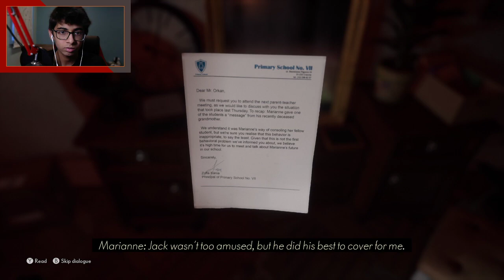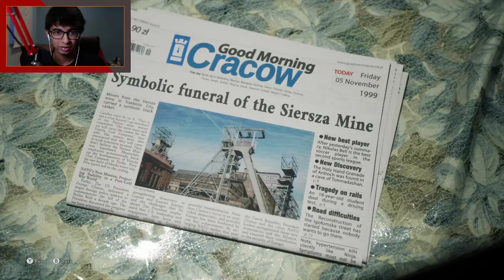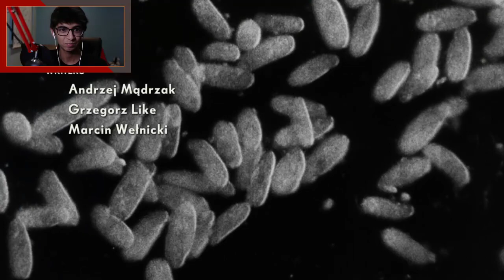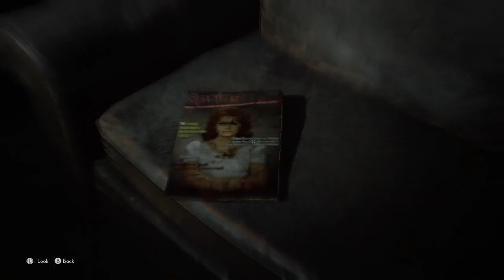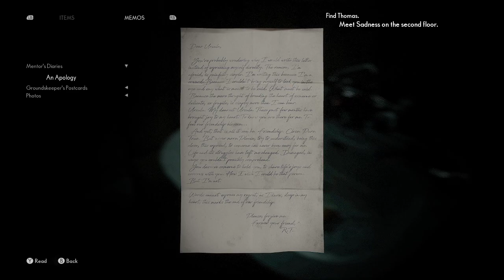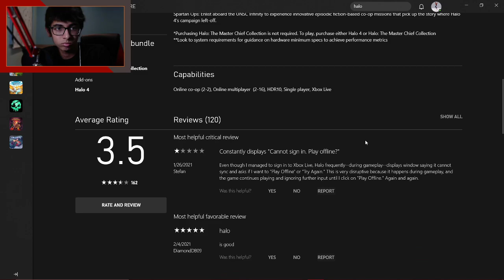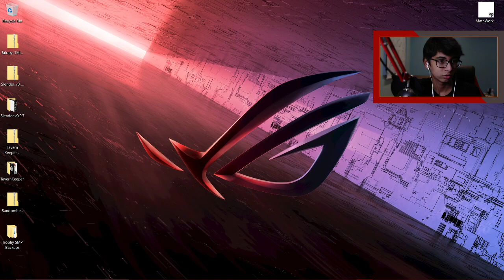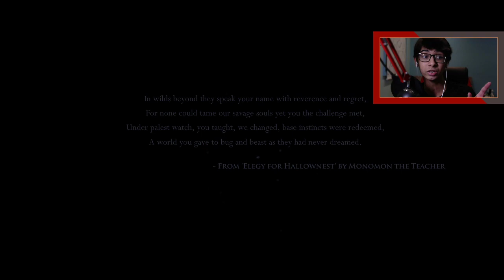The Medium and then Hollow Knight #1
Originally streamed live on February 5th, 2021